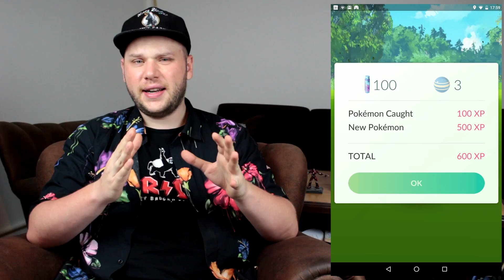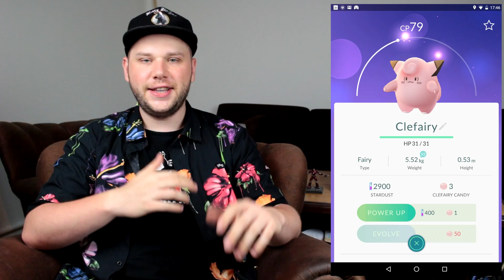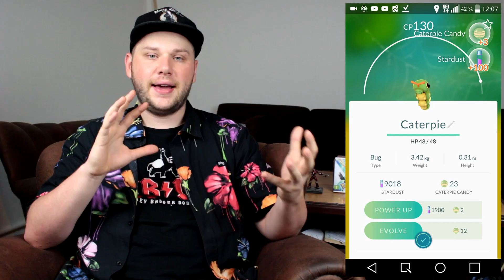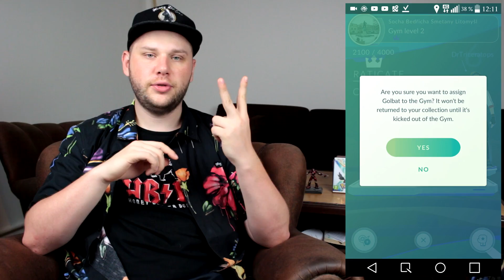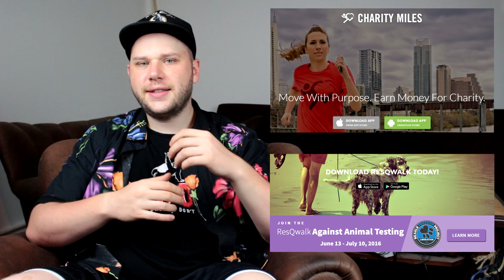Pokemon Go guide návod tipy a triky.... chápete co ne?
Charitativní stránky